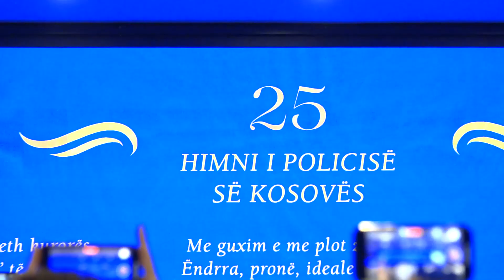Për herë të parë, Policia e Kosovës kompozon marshin dhe himnin e saj